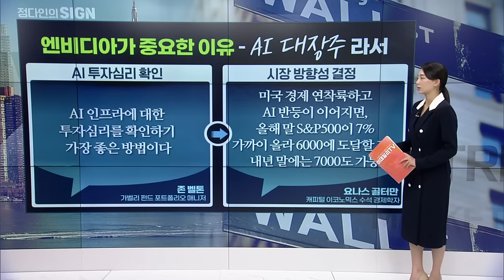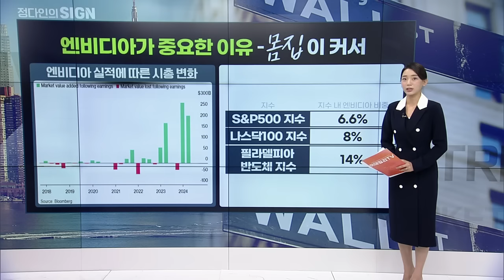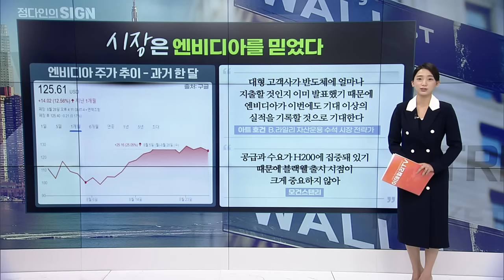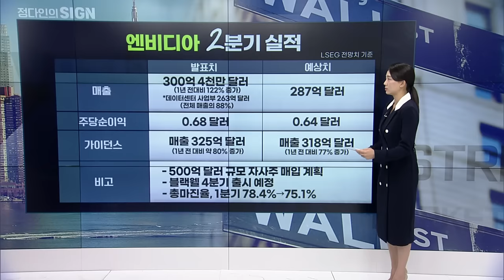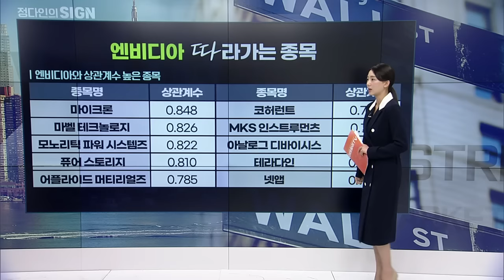🚀 9분만에 보는... 엔비디아 실적 총 정리 | Market Signal (20240829)